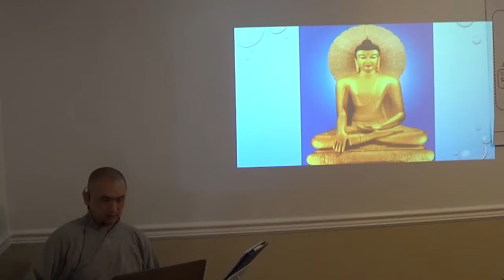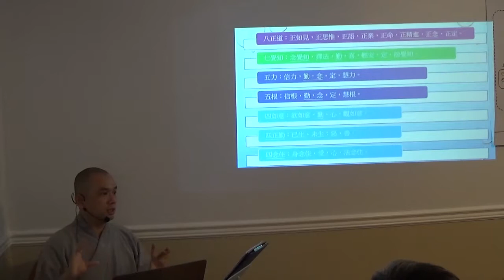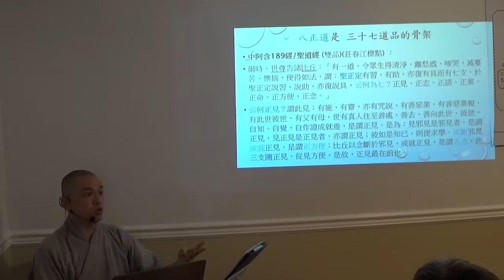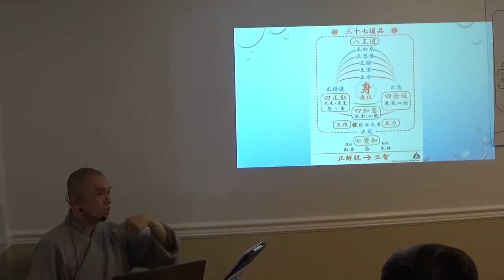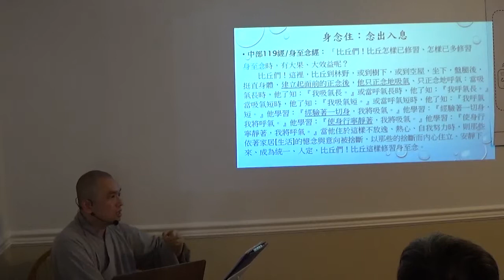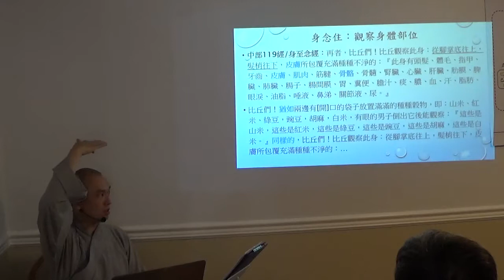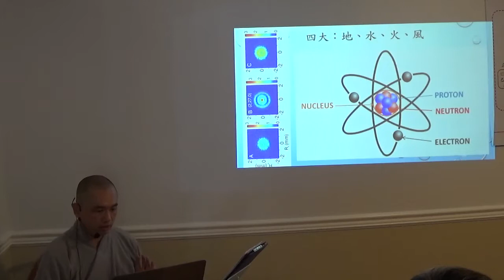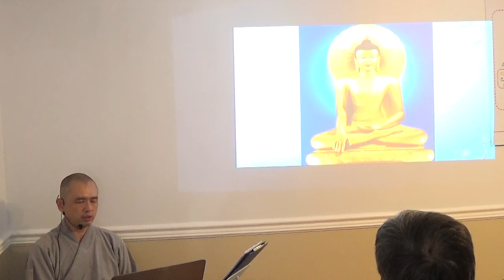三十七道品-1.1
智翰法師主講